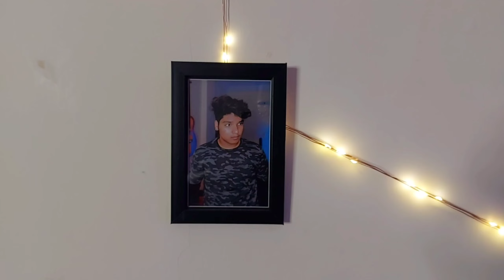I MET MONEY HEIST 💰 PROFESSOR / Álvaro Morte